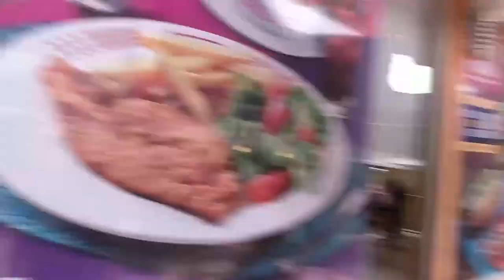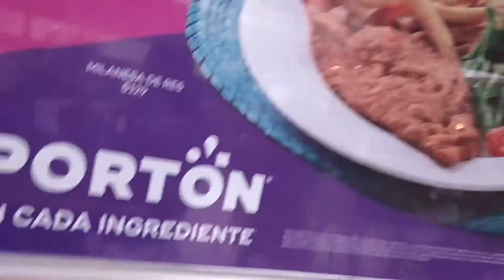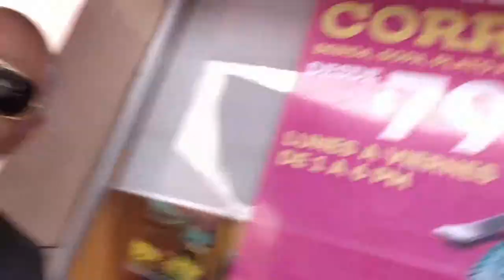Behind the Mics - T01E510 (26 de Junio de 2019)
En este episodio, puras quejas de viejitos y tips para pasarla mejor en el cine ¡confrontando a los latosos